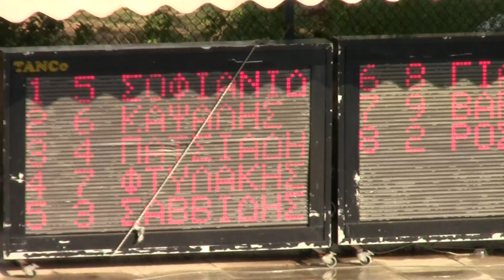ΠΑΝΕΛΛΗΝΙΟ ΠΡΩΤΑΘΛΗΜΑ ΚΑΤΗΓΟΡΙΩΝ 2014 50m ΥΠΤΙΟ -ΤΕΛΙΚΟΣ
ΠΑΝΕΛΛΗΝΙΟ ΠΡΩΤΑΘΛΗΜΑ ΚΑΤΗΓΟΡΙΩΝ 2014
ΙΛΙΣΙΟ 22-27/7/2014
50m ΥΠΤΙΟ - ΠΑΙΔΩΝ ΤΕΛΙΚΟΙ
ΔΙΑΔΡΟΜΗ 9
7  ΒΑΡΒΑΡΟΥΣΗΣ ΝΙΚΟΛΑΟΣ ΔΕΛ.ΠΤΟΛ. 1999 ΠΑΙΔ 00:29.52 2